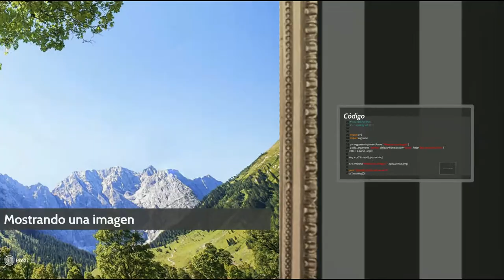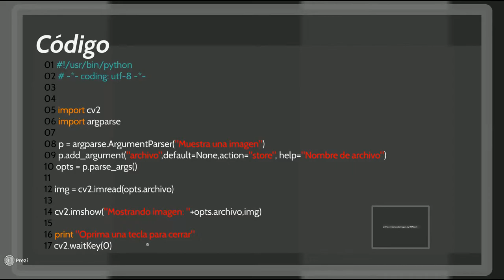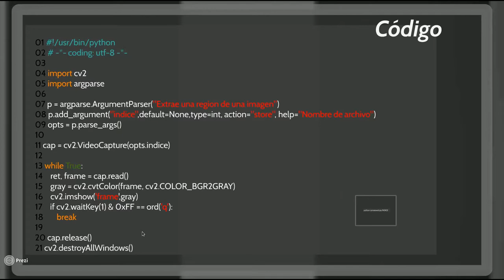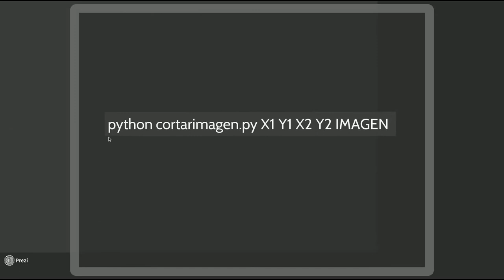Operaciones básicas con OpenCV en Python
Ejemplos de operaciónes básicas para OpenCV usando Python